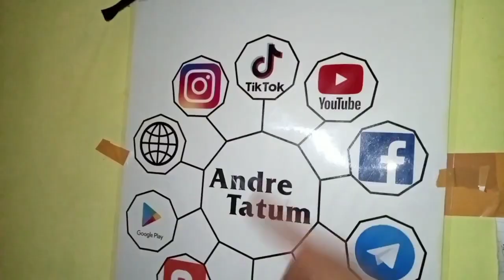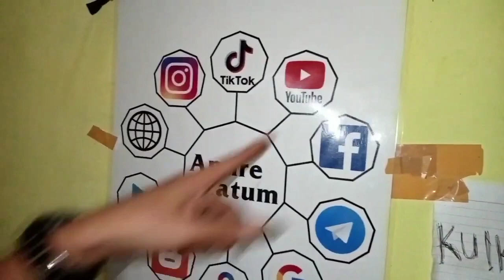HANYA RIBUAN... ATASI KULKAS BAWAH GA DINGIN